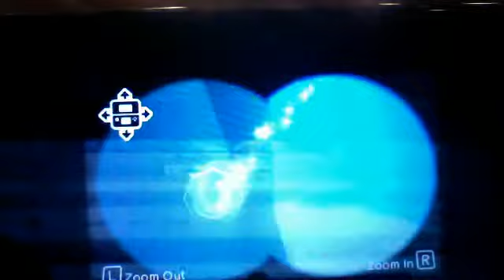Super Mario 3D Land Walkthrough World 1-3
Flower Power!